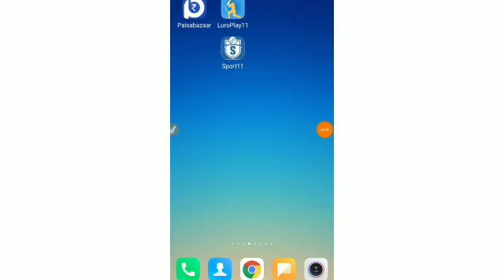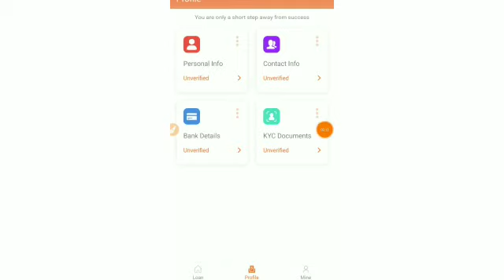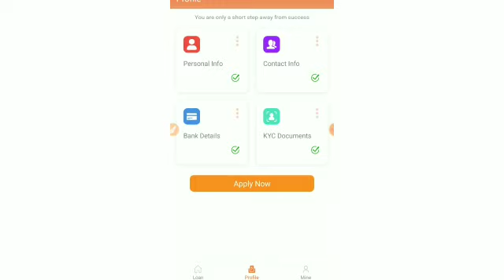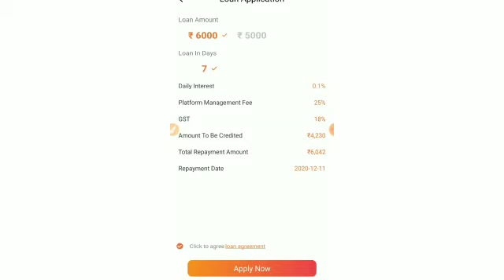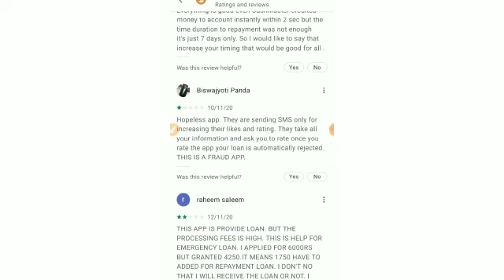Instant Personal Loan | Instant Loan App Without Income Proof | New Loan App | Loan In Aadhar Card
Boya M1 Mic

Tripod 3110 =

New Phone =

Hand free =

Ring light =

R light Tripod =

Paytm payment Proof
Without investment payment
Earning App